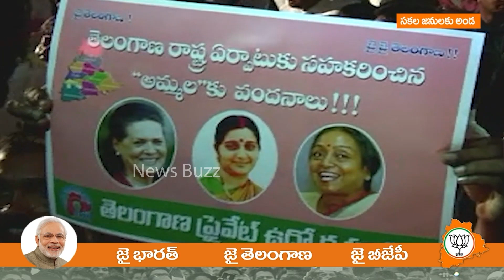తెలంగాణ కోసం బీజేపీ ఇచ్చిన మద్దతు : BJP Support For Telangana Formation | Modi | Sushma Swaraj